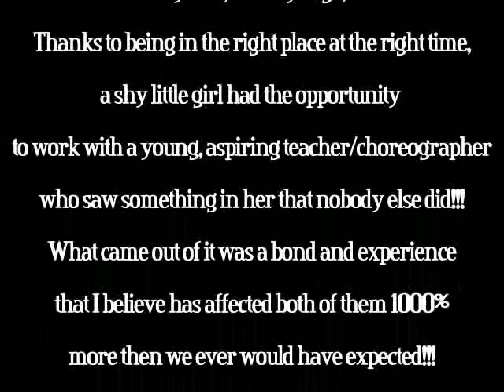Tony Czar and Lil BIGZ Journey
A big shout out to cprincessc48 who thinks I look stupid when I dance!!!

DIBZ shirts by Lil BIGZ and Urban Empire can be found

Thanks for all the support over the years!!! This video is only possible because of you!!! We added DebbieDancer's comment in the first video because it was one of the first comments on that video and she's surprisingly still watching after all these years!!!

Artist: Tiffany Evans
Song: Promise Ring

Artist: BEP
Song: The Coming